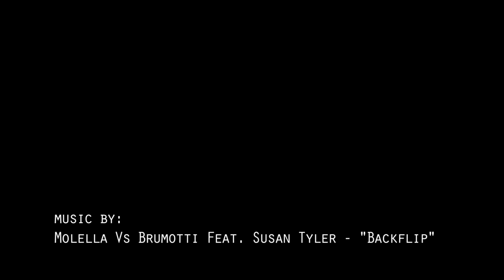Brumotti - Road Bike Freestyle Extended Edition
The original Road Bike Freestyle.
Here's the full length version of the video made by 100% Brumotti and released last year by GCN

You can see some exclusive and cool clips, fails included!